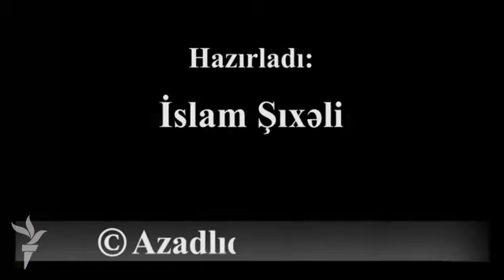Əflatun Amaşov dezinformasiya yayan saytların adlarını açıqladı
Mətbuat Şurasının sədri Əflatun Amaşov çıxış edərək ötən ay Azərbaycan-Ermənistan sərhədində və qoşunların təmas xəttində vəziyyətin gərginləşdiyi vaxtda bir sıra xəbər saytlarının həqiqəti əks etdirməyən və ya yayılması uyğun bilinməyən məlumatların paylaşmasından danışıb.